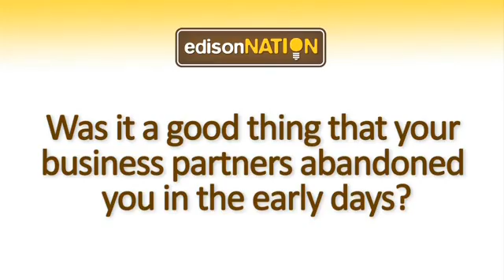James Dyson discusses innovation, bringing new products to market and more - Part 1/2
You have the ideas. We have the resources. Together, we can bring your product idea to life.

You know the feeling when some everyday product lets you down. "I could have designed this better myself," you think. James Dyson is a man who likes to make things work better. With his research team, he has developed products that have achieved sales of over $6 billion worldwide.

In 1978, James Dyson noticed how the air filter in the Ballbarrow spray-finishing room was constantly clogging with powder. To fix this, he designed and built an industrial cyclone tower, which removed the powder particles by exerting centrifugal forces. He wondered, "could the same principle work in a vacuum cleaner?" James Dyson set to work. 5 years and 5,127 prototypes later, the world's first bagless vacuum cleaner from Dyson arrived.